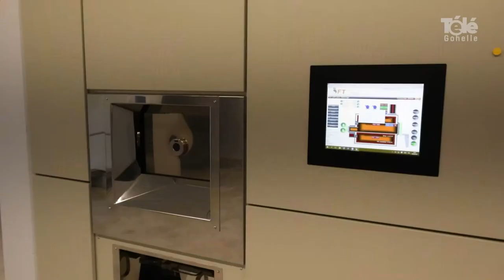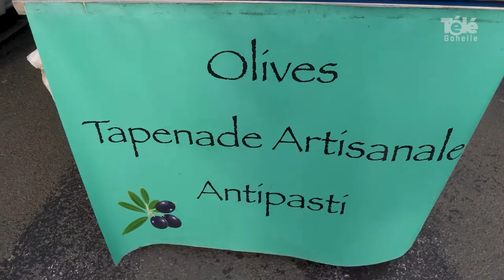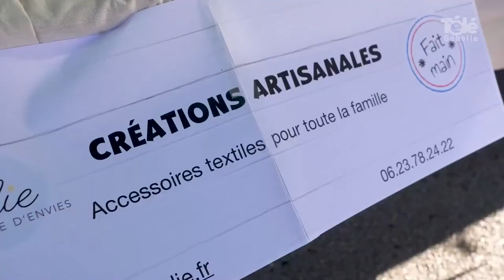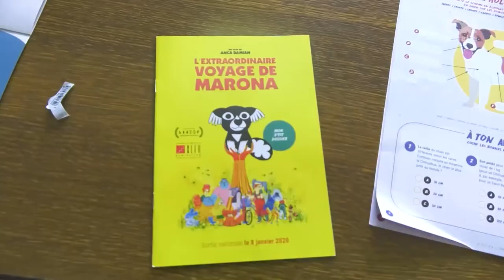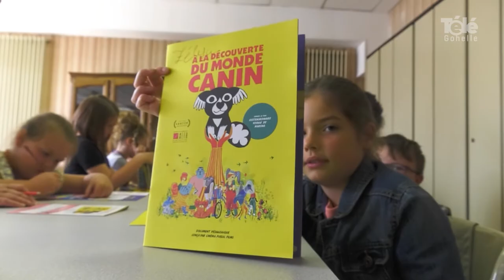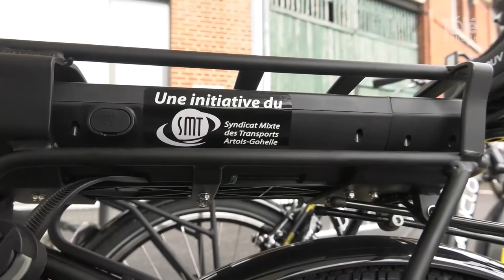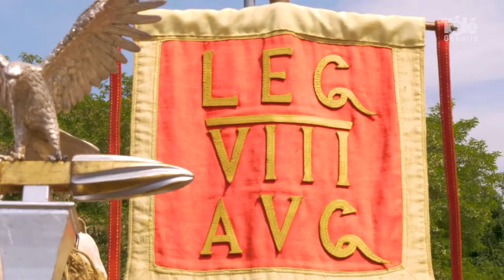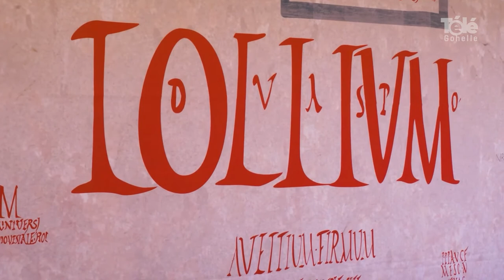JT 27 05 2022